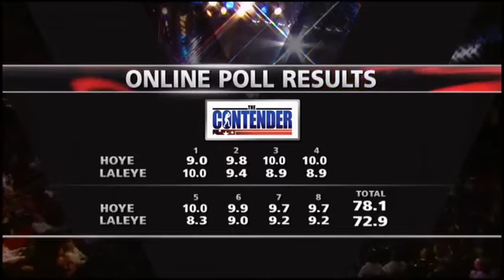Rico Hoye vs Akinyemi Laleye 25.2.2009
The Contender Season 4 bronze medal final between Rico Hoye and Akinyemi "AK47" Laleye.  The fight was sloppy at times with occasional unsportsmanlike behavior but 1 boxer clearly stood out over the other... More info below...

Rico Hoye was an 8 year veteran having started as a light heavyweight back in 2001.  He had great success early on in his career going undefeated in his first 18 fights.  In 2003 Hoye won the vacant NABO Light Heavyweight and IBA Continental Light Heavyweight titles when he beat Etianne Whitaker by TKO after knocking him down 3 times within 2 rounds.  In 2004 Hoye beat Donnell Wiggins by 1st round TKO to add the WBC Continental Americas Light Heavyweight and the vacant NABF Light Heavyweight titles to his waist.  In 2004 Hoye beat former WBC World Light Heavyweight Champion, Montell Griffin, to become number 1 contender for the IBF World Light Heavyweight title.  In 2005 undefeated Rico Hoye travelled to the U.K. and was matched with Clinton Woods to fight for the vacant IBF World Light Heavyweight title, unfortunately for Hoye he was stopped by TKO in round 5.  In 2007 Hoye fought undefeated WBC International Light Heavyweight Champion Adrian Diaconu, but was completely outclassed being knocked down multiple times and cut badly over the short 3 round fight.  After a near 2 year absence from the ring, Hoye entered the Contender Season 4 in 2009 as a cruiserweight hoping to kick start his career again.  He found early success with unanimous decisions over Michael Alexander (12-2) and Joell Godfrey (9-1-1) but lost his semi-final match to Ehinomen Ehikhamenor (14-3).  Hoye entered the bronze final with a 22-3 record.

Akinyemi Laleye, who preferred to go by the name, AK, was a struggling light heavyweight.  He turned pro in 2005 however he had never made any really progress having fought mostly very limited competition.  He entered The Contender in the hope that it would fast track his career to bigger and brighter things however he would also be the underdog of the tournament, as he was the naturally smallest of all the competitors...  AK entered The Contender with a less than impressive 10-1 record however he surprised everybody when he won his first 2 fights against Eric Vega (8-2-1) and Alfredo Escalera Jr (16-1-1).  Although AK lost his semi-final fight to eventual Season 4 winner, Troy Ross, he had already proved he was not somebody to take lightly.

The fight between AK and Hoye started off well but as it wore on both men got sloppy and were warned by the referee multiple times about unsportsmanlike conduct.  After 8 rounds of "gorilla warfare", Hoye was awarded a unanimous decision, only giving away 1 round on all judges scorecards.  AK never fought again after the loss, leaving the ring with a 12-3 record.

Hoye took another long hiatus from the ring following his win over AK, finally returning 4 years later in 2013 trying his hand at heavyweight, scoring a 1st round TKO in his return bout.  Hoye slimmed back down to cruiserweight before traveling to Poland for his next fight but lost a 10 round decision to Lukasz Janik, who was 10 years his junior and coming off a recent world title challenge... Hoye has seemingly retired as of 2014 with a 24-4 record.